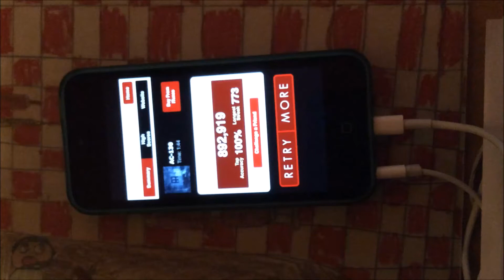Attack Attack! - AC-130 FC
Lukash's chart from the TTWP Christmas Calendar, Day 11. Really tough on the left finger :P